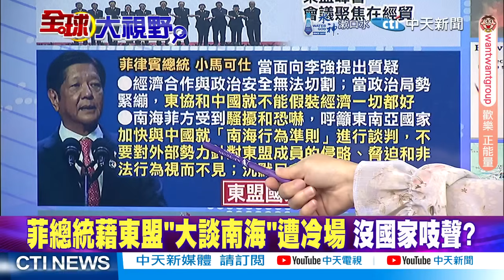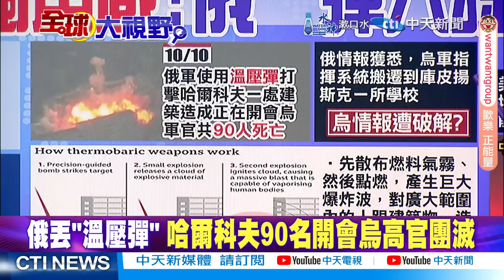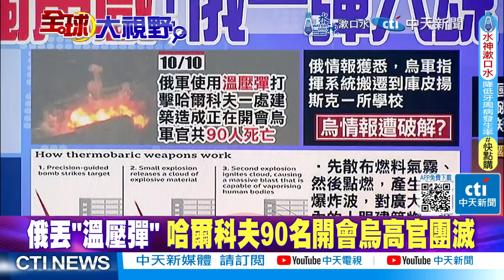東盟峰會坐駕中國"紅旗車"｜菲律賓賣慘!哭訴中國水砲強【全球大視野】精華版@全球大視野Global_Vision